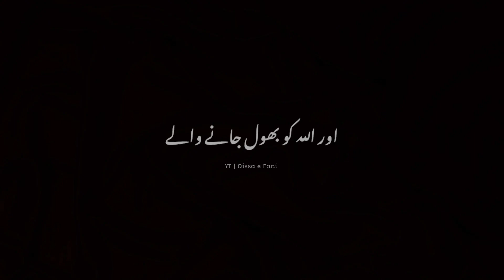Allah Ko Chahne Wale Nikhar Jate Hain | Best Urdu Poetry | Urdu And Hindi Poetry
poetry 💔| Deep line poetry💔 | Sa
🥀Deep line poetry💔 | Sad Status💔 | Sad Poetry Status🥀 | Heart Touching Poetry

     ________________________________________ Ignore kya jye Ga

Urdu shayari
Sad poetry in Urdu
Jaun Elia
Iqbal poetry
 Ahmad faraz
Sad quotes in Urdu
Ghalib shayari
2 lines Love quotes in urdu
2 lines Romantic poetry in urdu
Urdu ghazal
Sad shayari urdu
Bewafa poetry
Ghalib poetry
Barish poetry
Mirza ghalib
shayari Love
shayari urdu
Eid poetry
Munafiq shayari
Judai poetry
Allama Iqbal ki shayari
Narazgi poetry
Khamoshi poetry
2 lines Allama Iqbal sher
sad poetry
Best friend quotes in urdu
Badmashi poetry
2 lines sms
Urdu lines
Allama Iqbal poetry in urdu for students
Rekhta poetry
Urdu poetry in englsh
Poetry sms
Sad poetry
2 line poetry status
 2line poetry
 4 lines urdu poetry
 hindi poetry
 urdu sad poetry
 2 line urdu poetry
 sad urdu poetry
 2 line sad poetry
 2 line poetry
 sad poetry
 poetry
 best urdu poetry collection
  urdu poetry
Parizad status

HASHTAGS#️⃣